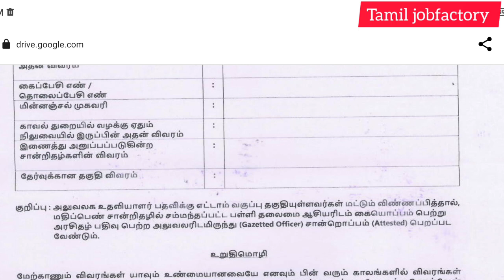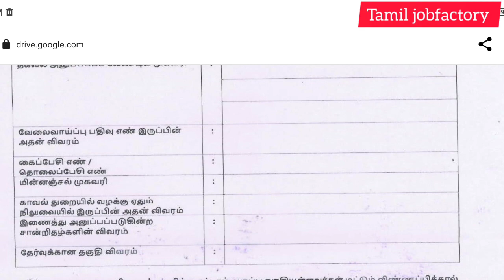office assistant jobs 2022|government jobs 2022 in tamilnadu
office assistant jobs 2022 in tamilnadu|office assistant recruitment 2022

l